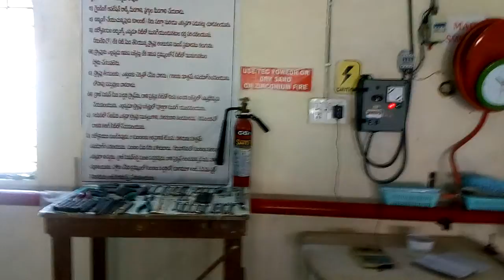Puppy lully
Our company